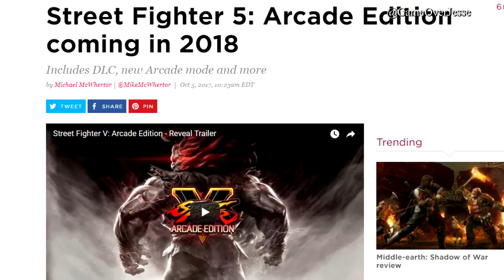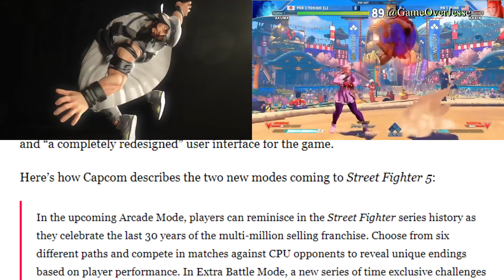Street Fighter V Arcade Edition New DLC Announced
Capcom has announced new street fighter v arcade edition details.

Thank you to CSGuitar89 for allowing me to use his video game & Zelda cover songs in my videos.